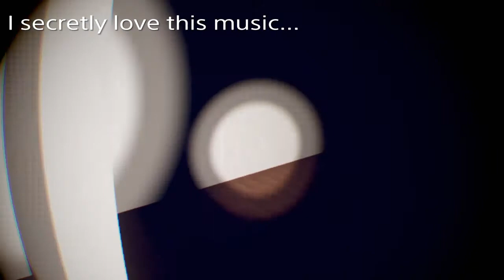^LegendOfWendigo in Rec Room | Rec Room Horror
Damn, squirrelador did it again. If you see this, we need a horror in a asylum.